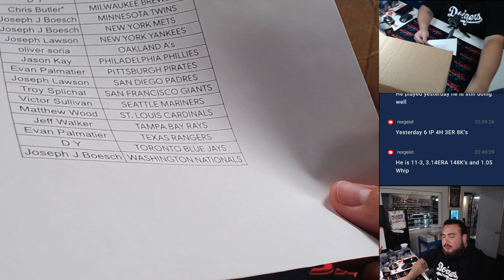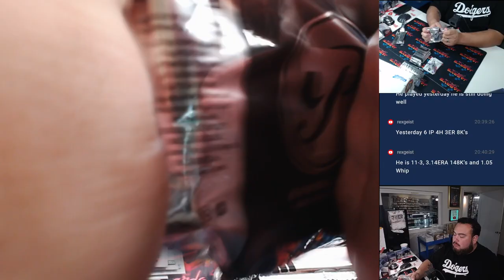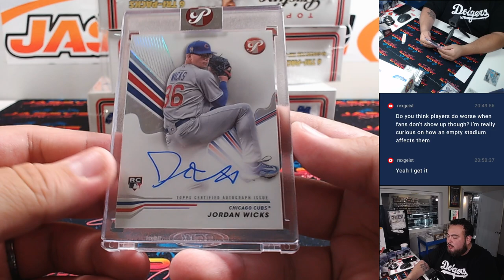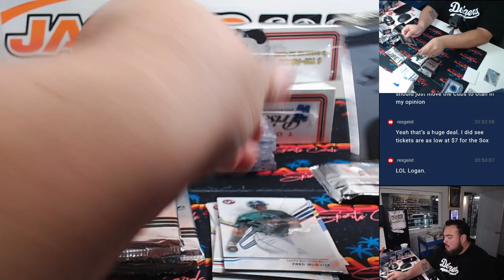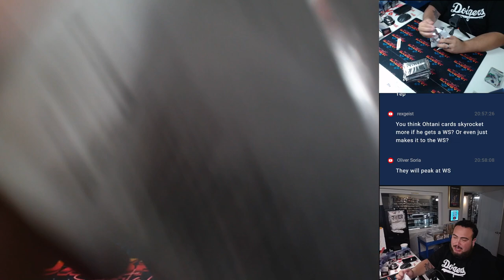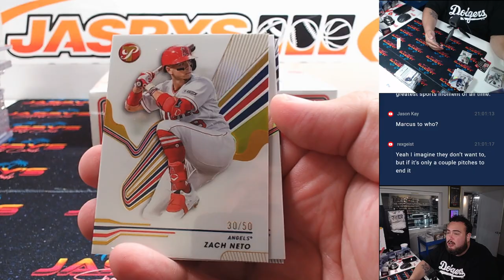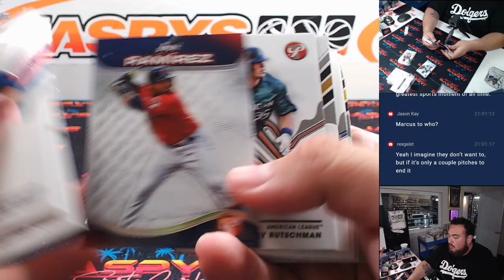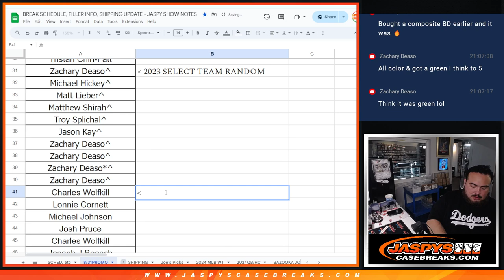Sat. 8/31/24 - 2024 Topps Pristine Baseball 4-Box 1/2 Case Break #3 *PYT*